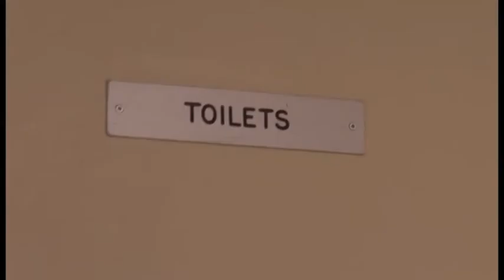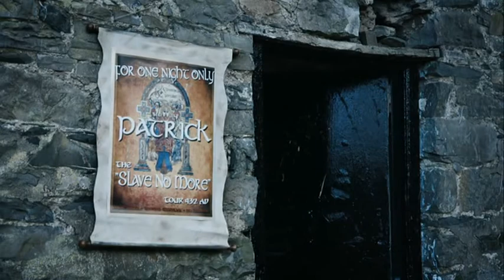Paddy C. Courtney Acting Showreel #2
Acting Showreel of Paddy C. Courtney #2

This is my second and most recent reel.